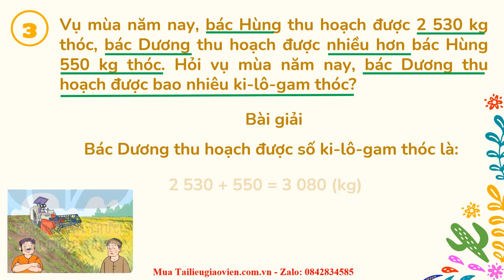Giáo án powerpoint Phép cộng trong phạm vi 10000 | GA điện tử Toán 3 Kết nối tri thức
Phía trên là giáo án Powerpoint hay còn gọi là giáo án điện tử, giáo án trình chiếu Bài 54: Phép cộng trong phạm vi 10000 | Sách Toán 3 Kết nối tri thức. Giáo án được làm với phong cách: hiện đại, đẹp mắt để tạo sự hứng thú cho học sinh.